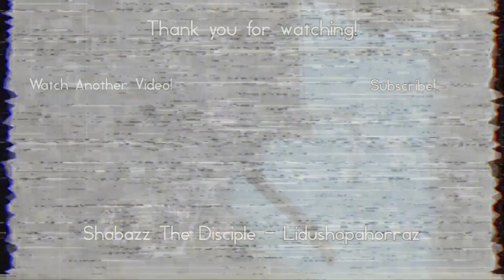Smile Dog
Smile Dog,smile dog,smile.jpg,smile dog creepypasta,creepypasta,creepypastas,horror stories,scary stories